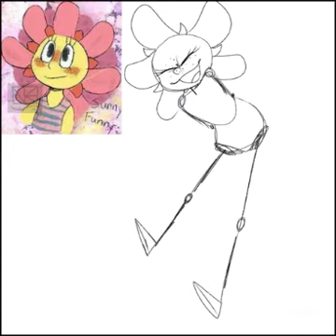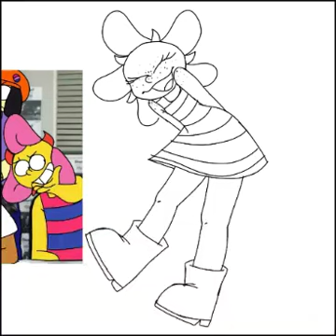parappa the rapper sunny funny speedpaint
I used ibspaint X to draw and downlode the video of my art
Used vica video to add music
the really cute picture i used as reference at the start for my new design of sunny is go check her out her arts great